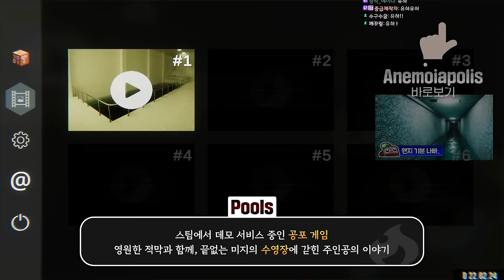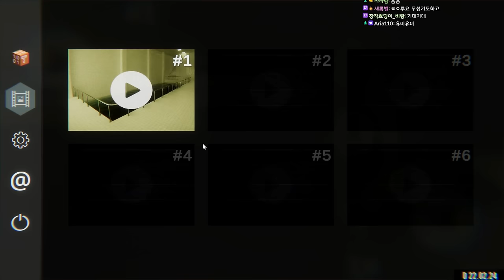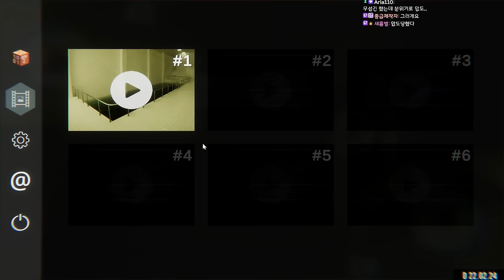절대 들어가면 안되는 수영장